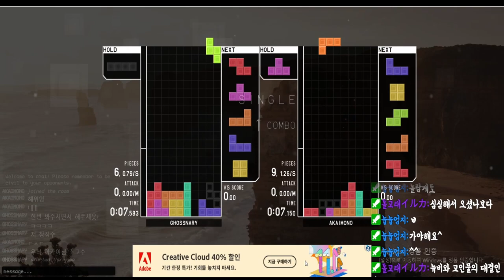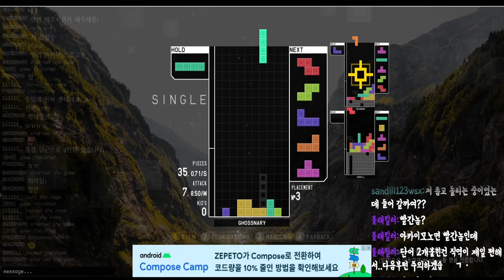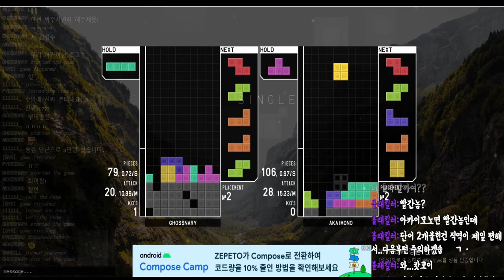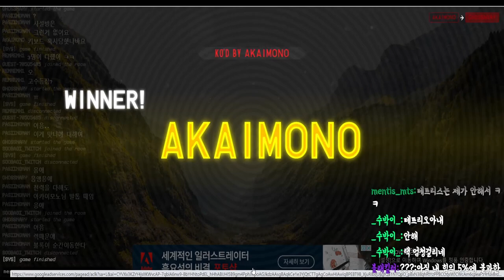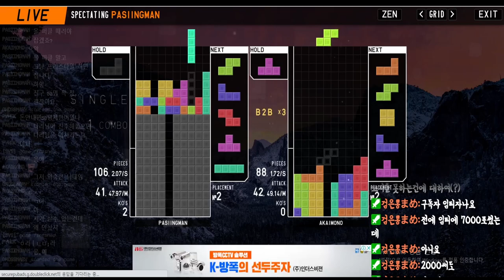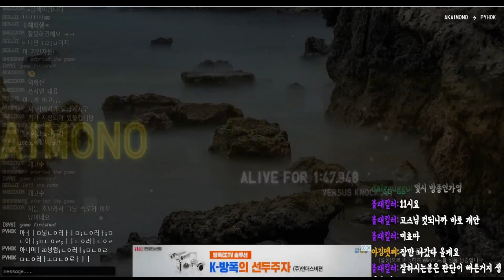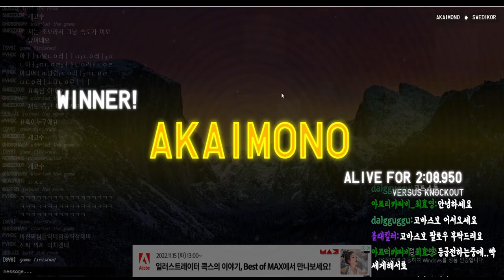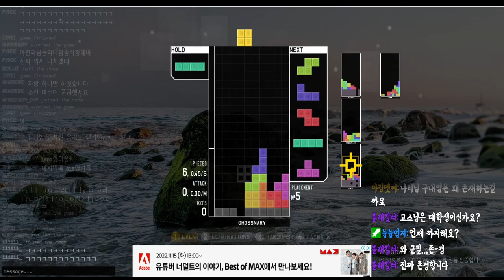[테트리오] 최고의 강자는 고인물인가? 자라나는 청정수인가?? (2022년11월9일 생방송)